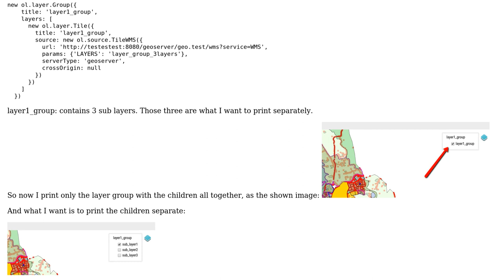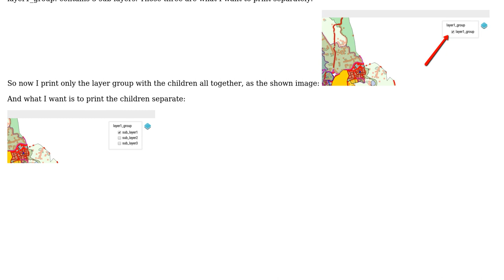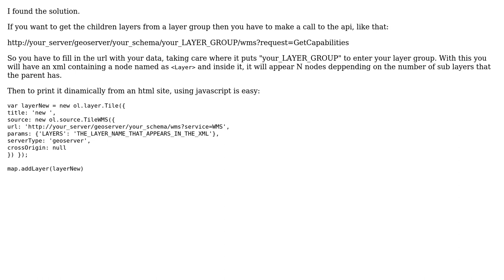GIS: Get child layers from a layer group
With thanks & praise to God, and with thanks to the many people who have made this project possible! You are responsible for your own actions.